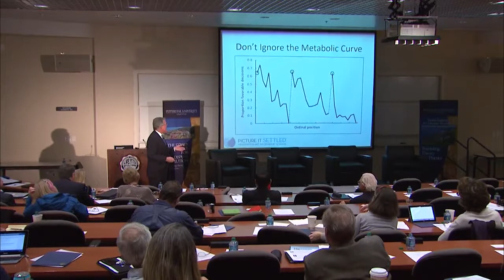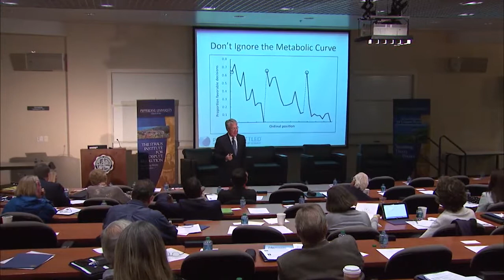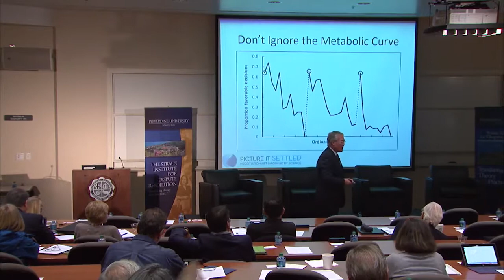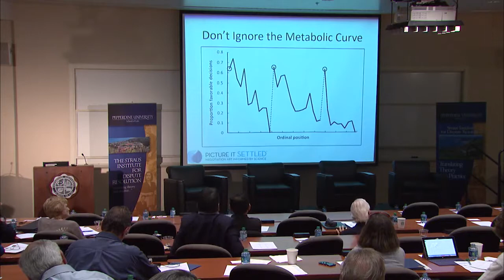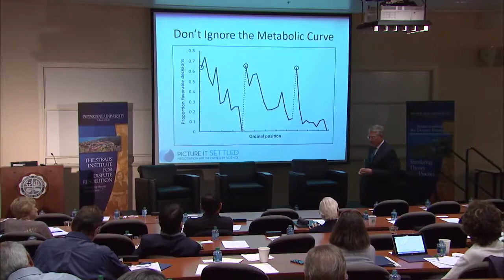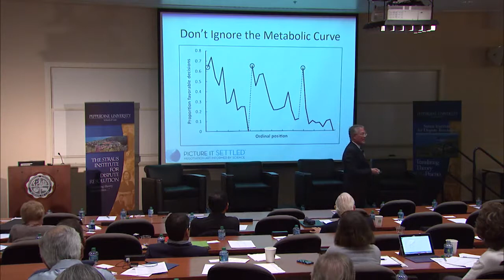Time Matters in the Negotiation Dance